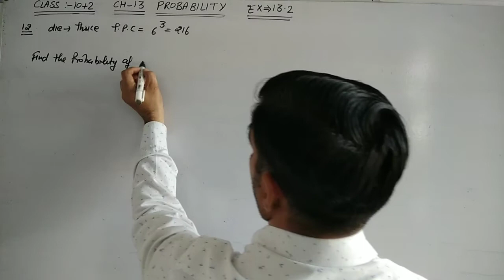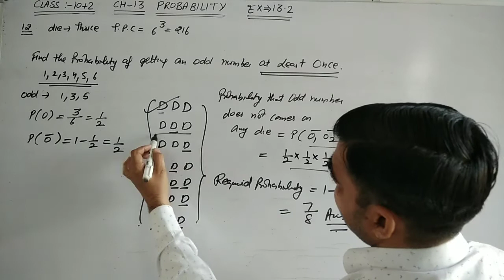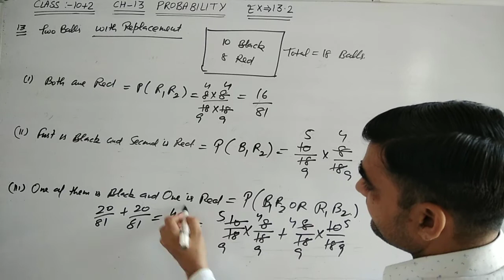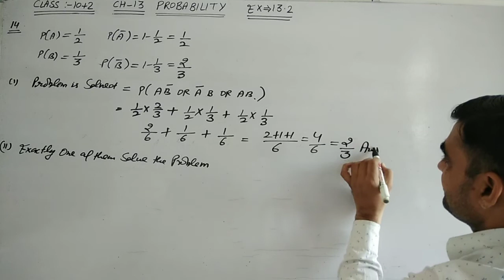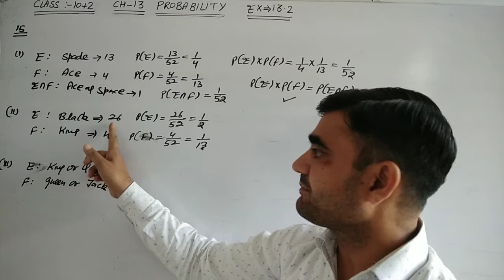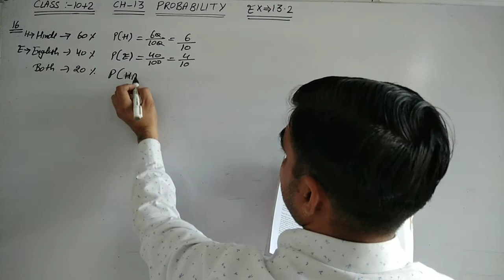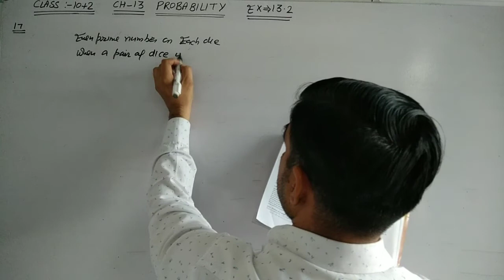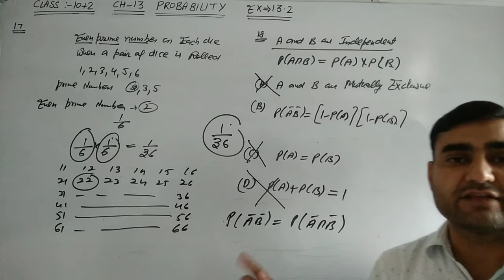EX 13.2 PART-2 CLASS 12 MATHS || PROBABILITY || CLASS 12 EX 13.2 MATHS NCERT SOLUTION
PROBLEM NO 12 TO 18  || PROBABILITY || EX 13.2 CLASS 12 MATHS || INDEPENDENT EVENTS ||